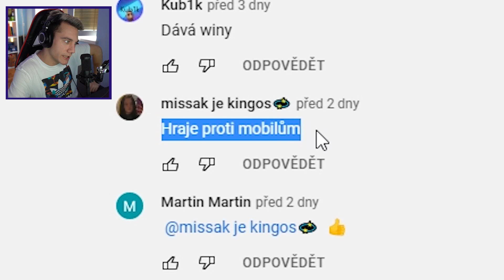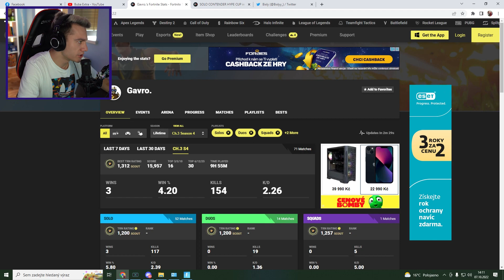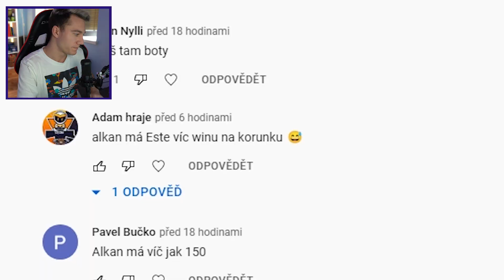PROČ SI TOHLE VŠICHNI MYSLÍ..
SAC ►Mrbuba99

Edit ► NASSY